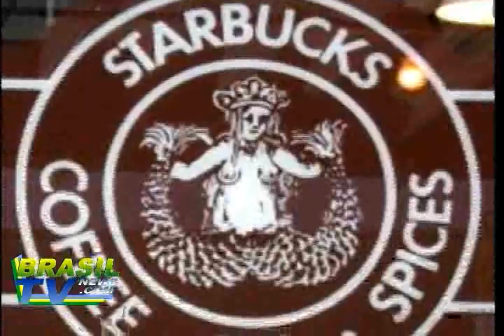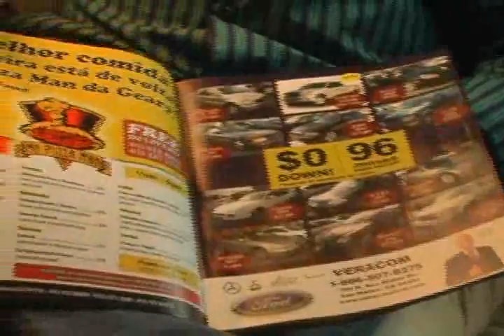Jornal BRTV by brasiltvnews.com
Jornal BRTV da BrasilTVnews, criado, editado e produzido pela jornalista Frances Reuther.